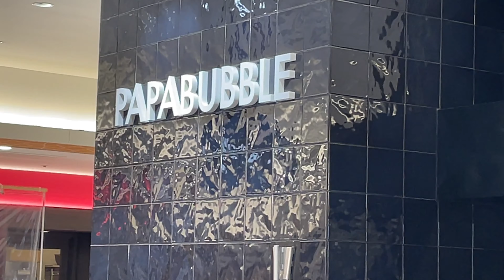【PAPABUBBLE】How to Make Peach Candy Amezaiku in Japan【candy making videos】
PAPABUBBLE Daimaru Shinsaibashi

This is a demonstration video of candy making at Papabubble, Daimaru Shinsaibashi.
While the candy is being made, you can enjoy the warm, fragrant, soft and mysterious texture and taste that you cannot eat even if you pay for it.
In addition, you can enjoy tasting even after the candy is completed, and you can enjoy a different taste.

In addition to Shinsaibashi, you can also see demonstrations in Tokyo, Yokohama, Chiba and Saitama.
You can check the performance schedule from the official Instagram story.

You can also purchase from Amazon Japan.

About this channel
On this channel, I hope to share videos that are fun to watch and share even a little bit of fun.

If you don't mind, please give me a high rating and channel ☺

❓ Frequently Asked Questions (Q&A)
Q: What will Candy Bird do?
A: It seems that it is used as a practice material for craftsmen and occasionally as a snack.
"Also, if you're lucky, they'll give it to a small child."

Q: How long does it take to become a craftsman?
A: It seems that you will be able to make basic patterns in about 3 years.
"Complicated patterns require skill, so training is required."

Q: How do you become a craftsman?
A: It seems that it can also be used for part-time workers and job hunting.
"Also, it seems that there are people who started out as salesmen and become craftsmen."

Q: How much does the candy weigh?
A: It seems that the candy made in Shinsaibashi weighs 10 kg. The size and weight will vary depending on the store.

Q: Where can I see the demonstration?
A: You can see it at Osaka Shinsaibashi store, Tokyo Shinsaibashi store, Nagoya store, Nakano store, Aoyama store, Chiba store, and Yokohama store.

Q: How long are the demonstrations?
A: It takes about 30 minutes from start to finish, and another 30 minutes and about an hour to cut everything.